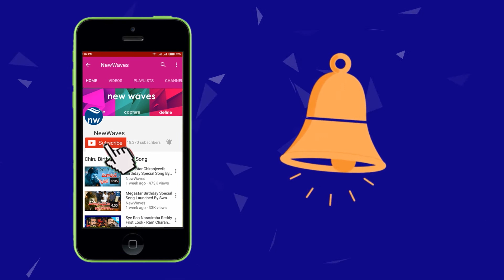Special Interview With Tik Tok Celebrities | Tik Tok Viral Videos | New Waves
Special Interview With Tik Tok Celebrities.